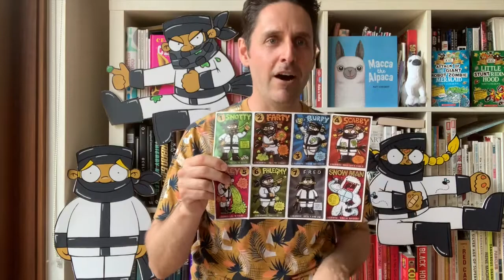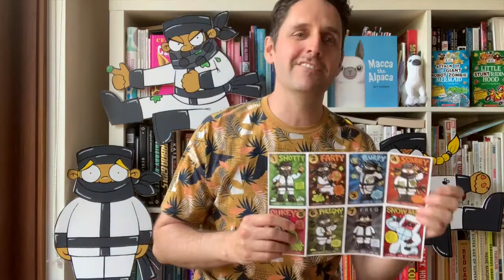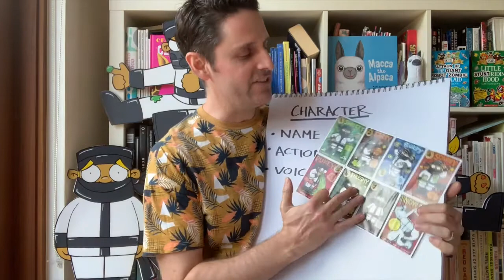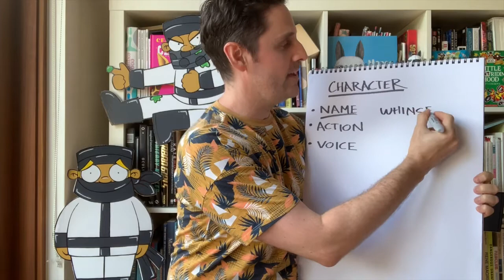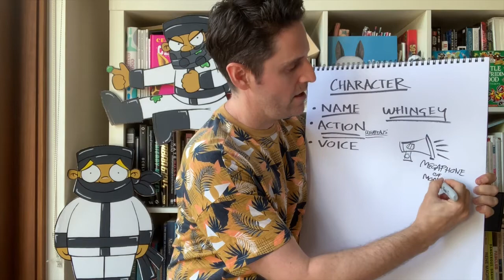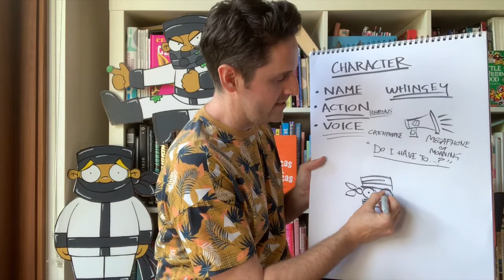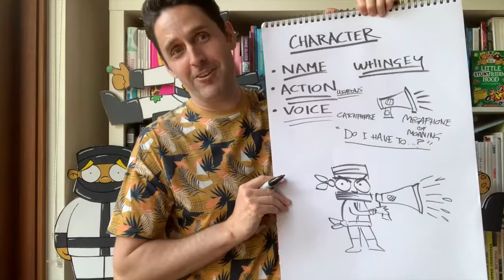Matt Cosgrove teaches us how to create our own cool characters!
Matt Cosgrove – author and illustrator of Macca the Alpaca and Epic Fail Tales – teaches us how to create our own cool characters!